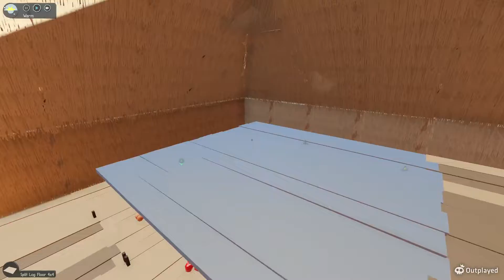Sapiens [Steam Release] Episode 6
Continuing to play Sapiens that released Tuesday into Early Access on Steam. In this episode, I work on the last part of the roof while gathering more food for the winter.